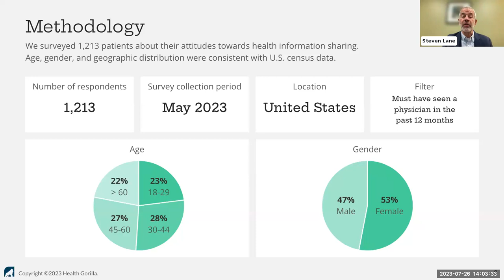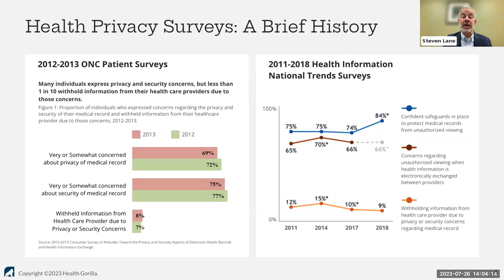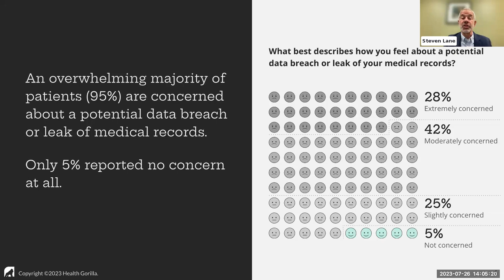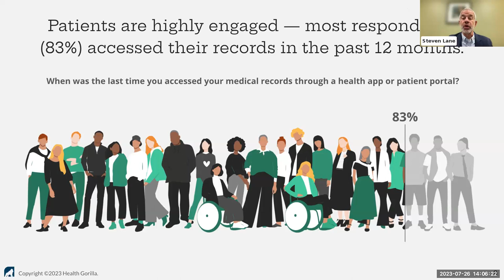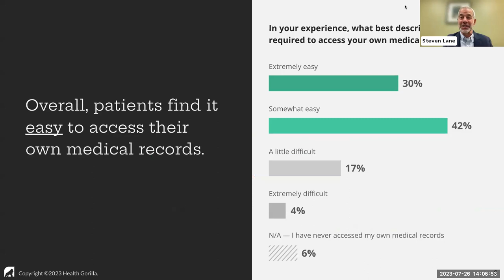Webinar — Unpacking the State of Patient Privacy: A Survey of American Consumers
On July 11, Health Gorilla released its State of Patient Privacy report which surveyed over 1,200 patients about their attitudes towards health information sharing.

In this webinar, we convene a distinguished panel of health data interoperability and privacy experts to discuss the findings live and share their perspectives. The panel will dive deep into patients' concerns with health data exchange, security and privacy of health data, and the benefits and risks of sharing data.

Panelists:

Annie Burky (Moderator) – Staff Writer at Fierce Healthcare

Steven Lane, MD, MPH – Chief Medical Officer at Health Gorilla

Bethany Corbin, JD – Privacy Attorney and Founder of FemInnovation

Grace Cordovano, PhD, BCPA – Co-founder of Unblock Health, Board Certified Patient Advocate, HITAC Member

Mohammad Jafari, PhD, MBA – Community Based Care and Privacy Co-Chair, HL7 and Adjunct Faculty of ASU College of Health Solutions

Lucia Savage, JD – Chief Privacy and Regulatory Officer at Omada Health and former Chief Privacy Officer at the Office of National Coordinator for Health IT (ONC)